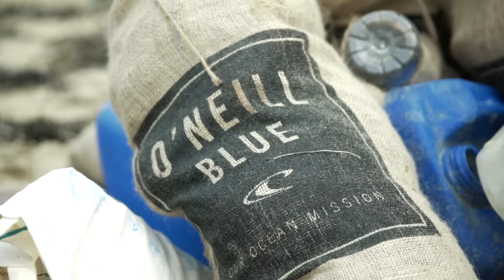O'Neill - Paddle Against Plastic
We came together in Belgium and Holland for great day of small surf, surfboard shaping, music and to paddle against plastic.